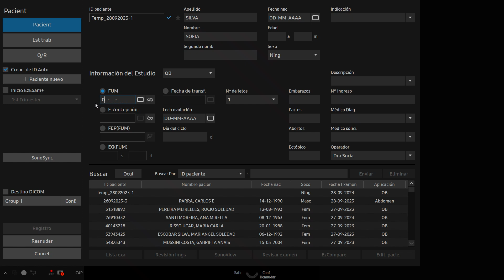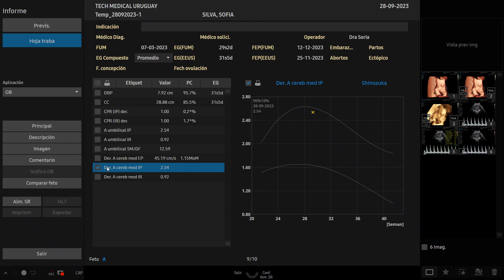ECO OBSTÉTRICA utilizando el v6 en la versión de s/w 1.03